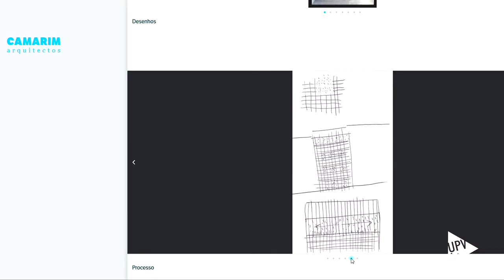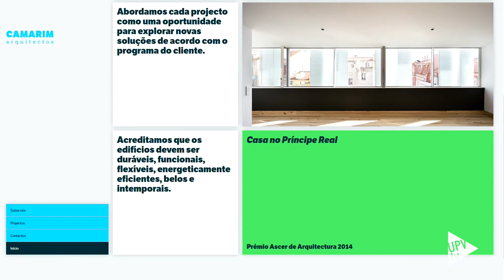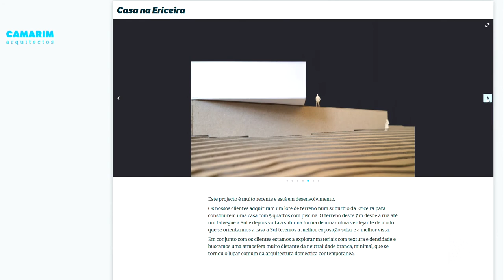Camarim Arquitectos - Noticia @UPVTV, 29-11-2016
Con la intención de crear soluciones ambientales que hicieran la vida más fácil y gratificante, Vasco Matias Correia y Patrícia Ferreira de Sousa fundaron Camarim Arquitectos. Fue en el año 2007. Desde entonces sus trabajos han despertado la atención y han obtenido el reconocimiento.

Estudiantes y profesores de Arquitectura se han congregado para escuchar a los arquitectos portugueses autores de Casa en Príncipe Real. Proyecto que obtuvo el Premio Cerámica en Arquitectura de ASCER en el año 2014.

A cada proyecto arquitectónico, el estudio Camarim Arquitectos le otorga un carácter distintivo. Lo aborda como si de una oportunidad única se tratase; explorando nuevas soluciones y dejándose guiar por la sensibilidad del contexto físico y cultural en el que se ubica cada una de sus obras.

Sus diseños son funcionales, flexibles, energéticamente eficientes, bellos e intemporales. Y en cada uno de ellos trabajan junto a los clientes, ingenieros y constructores. Controlando cada elemento, cada material, utilizado en la obra.

La charla que han ofrecido Vasco Matias Correia y Patrícia Ferreira de Sousa, de Camarim Arquitectos, forma parte del ciclo de actividades que organiza la Cátedra Cerámica Valencia. Adscrita a la Escuela Técnica Superior de Arquitectura, esta cátedra –  fruto del convenio suscrito entre la UPV y la Asociación Española de Fabricantes de Azulejos y Pavimentos Cerámicos – se creó con el objeto de promover nuevas vías para la innovación, el desarrollo y la difusión de los materiales cerámicos.